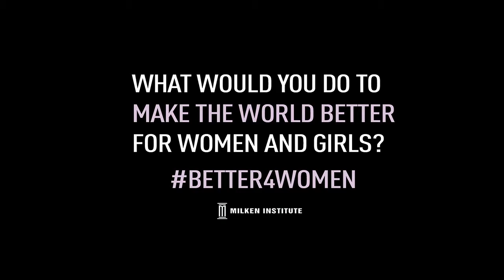H.E. President Paul Kagame discusses his country’s steps toward gender parity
GCTV - H.E. Paul Kagame, president of the Republic of Rwanda, talks about his country’s steps toward gender parity.